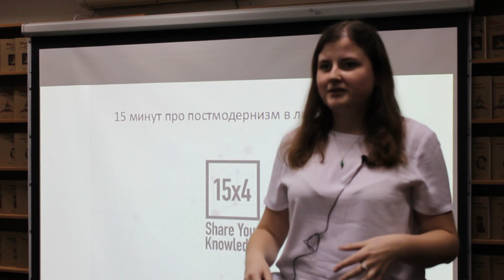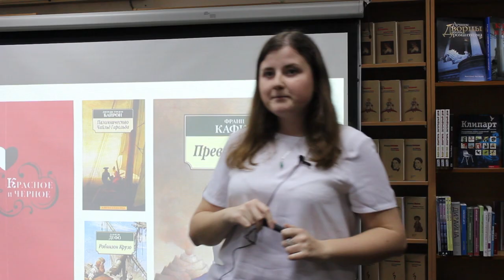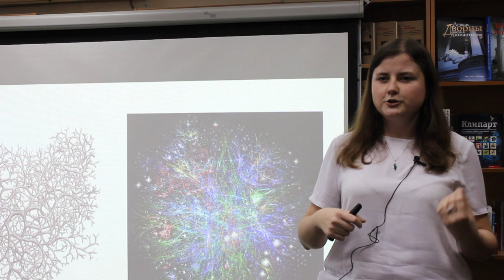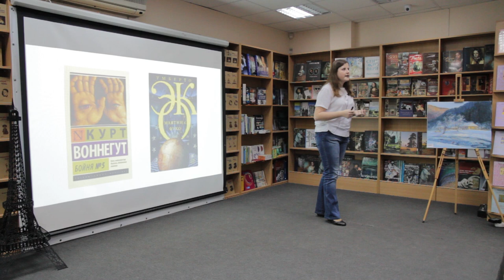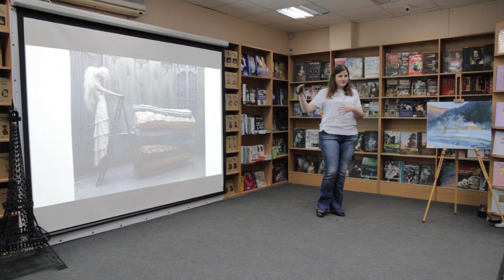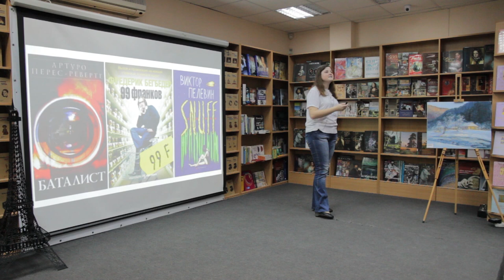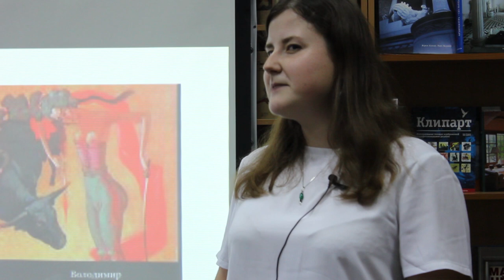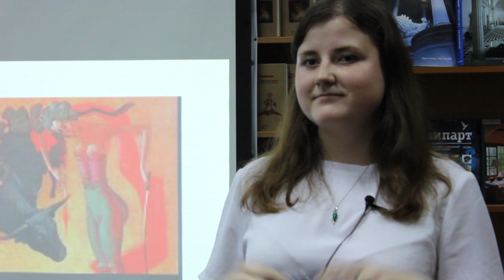15x4 - 15 минут про постмодернизм в литературе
"Чего больше в Пелевине - Кастанеды или буддизма? Почему Лесь Подервянский в 8 классе и в 25 лет - это разные произведения и зачем его стоит перечитать? И почему расширители сознания не помогут понять постмодернизм без специально обученного критика. Обо всем этом - в моей лекции." - Елена Поципух

15х4 - это сообщество молодых ученых и фанатов науки.